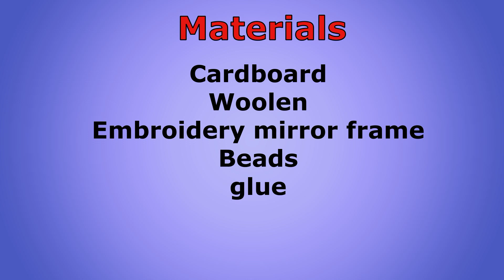Woolen wall hanging | room decor | 143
Hello everyone,

This is a nice room decor and would add accent to your living space.